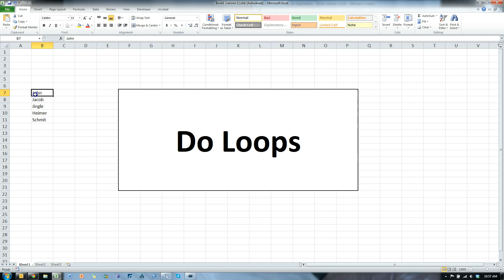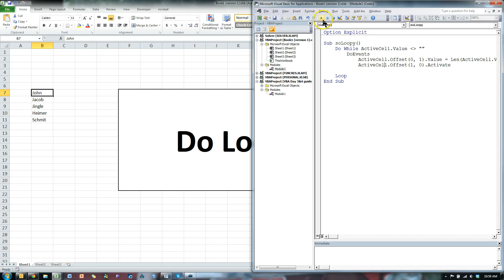Excel VBA Do Loops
In this video I show how to use the various Do Loops (Do, Do While, Do Until).